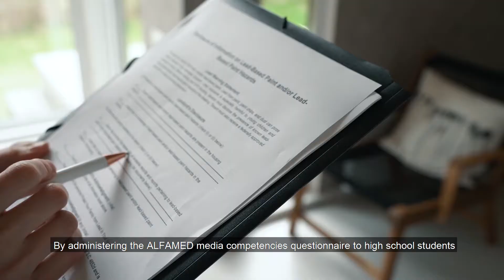Critical media literacy to improve students' competencies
Media literacy training is an urgent need of our time. Educational institutions must stand as fundamental domains to collectively address reflection on digital and media environments and prepare school-age citizens to constructively deal with the impact of the media. To do so, a paradigm shift to approach the issue is required: a critical awareness of the new scenarios created by the media and a broad reflection on their characteristics. A new framework where the spotlight is on the media, the surrounding environment is an essential reference point and training proposals are based on results and evidence. This study is part of a Design-Based Research, aimed at the creation, implementation and evaluation of a Critical Media Literacy program for high school students at the Escuela Normal Superior del Putumayo (Colombia). In this paper we present the results obtained by applying the Alfamed media competence "pre" and "post" questionnaire to the students participating in the program. The results obtained show a significant improvement both in the overall level of students' media competence and in four of the six dimensions that make up the theoretical reference model ("Technology", "Language", "Ideology and Values" and "Production and Dissemination").